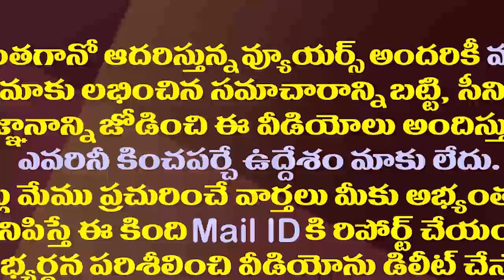చంద్రబాబు బూట్లు నాకే నువ్వు గవర్నర్ కు సలహా ఇస్తావా?| Kodali Nani Shocking Comments on Nimmagadda